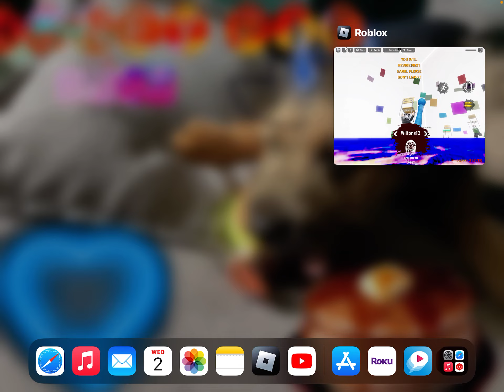Playing gods will on roblox @Mara_kitBenet I did the challenge so here's a challenge for you!